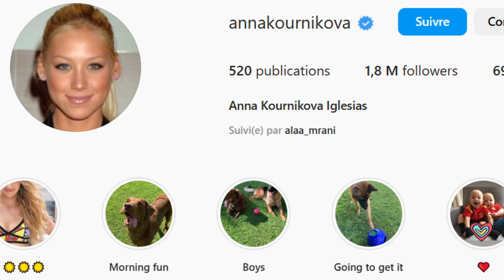This Beautiful Couple Has been Together For 20 years - Why Their Personal Life Is So Secret ?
If you want to have happy relationship, keep your love in silence - Anastasia Kournikova and Enrique Iglesias absolutely agree. The famous Russian tennis player and the popular Spanish singer have been together for over 20 years and have never given interviews or spoken to reporters about their personal lives. Periodically, they share photos and videos on their Instagram accounts, leaving fans to speculate about the details of their relationship.

Despite the fact that Enrique has never married Anastasia, the couple has remained fiercely private about their personal lives. There were rumors that Enrique's mother didn't approve of Anastasia, but the couple has never commented on these rumors and have continued to live their lives together.